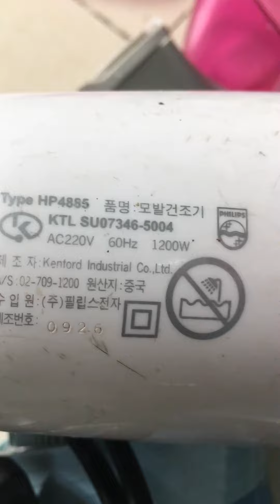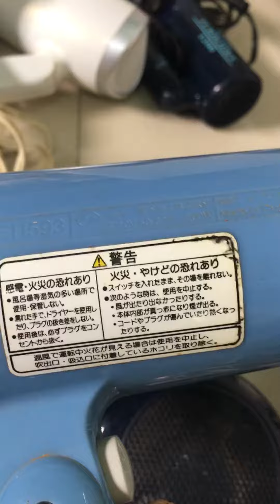Máy xấy tóc hàng Nhật bãi điện 100V giá tiền 150k đến 350k/1c LH 035 874 2679